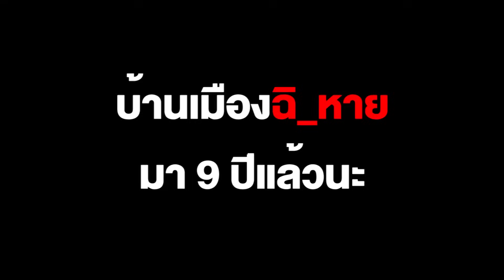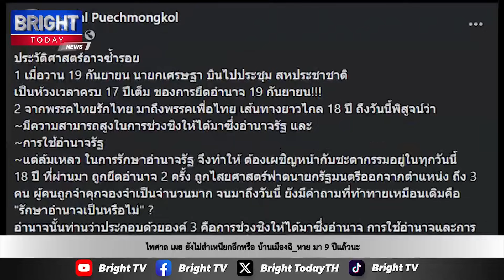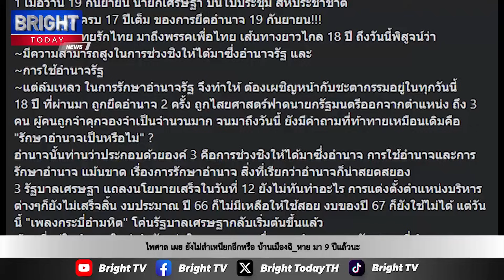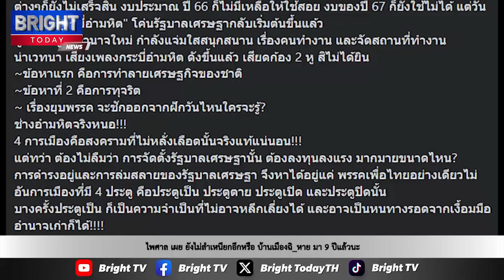ไพศาล เผย จะหาเรื่องกันแบบนี้ ยังไม่สำเหนียกอีกหรือ บ้านเมืองฉิ_หาย มา 9 ปีแล้วนะ